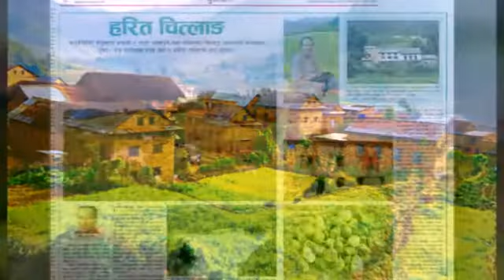Photo collection of chitlang